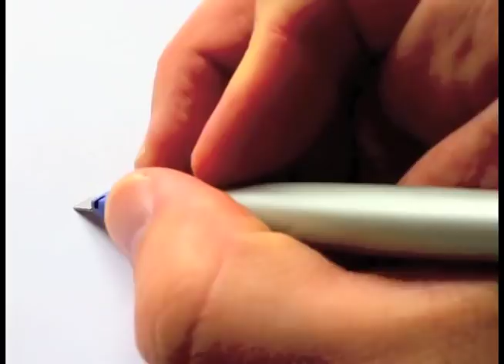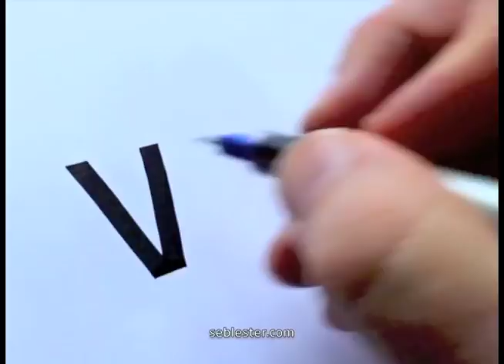Hand Drawn Logos | Seb Lester Calligraphy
A compilation of the most recent hand drawn logos from my Instagram